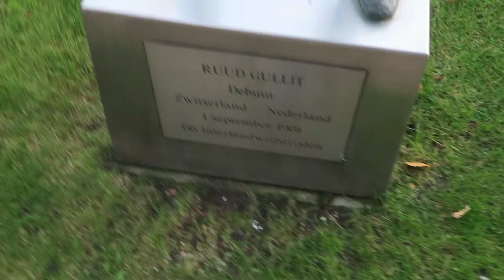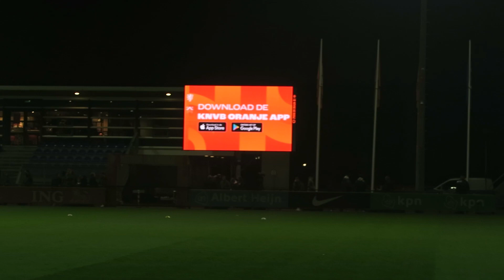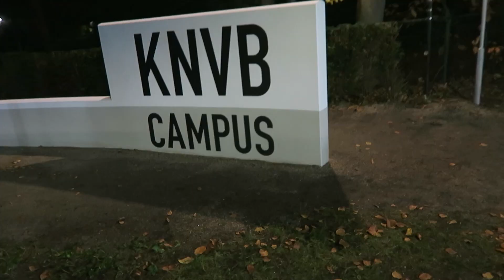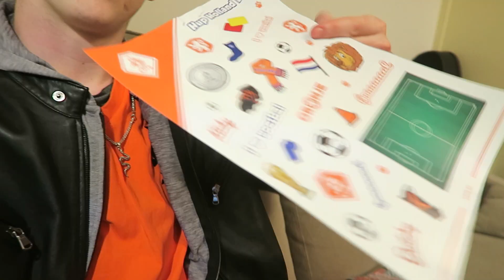OPEN TRAINING van het NEDERLANDS ELFTAL!!!🦁